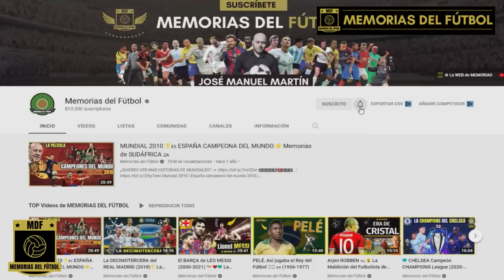THOMAS GRAVESEN 👹 El OGRO LOCO de los GALÁCTICOS que inventó la "GRAVESINHA" 🤪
La increíble historia de Thomas Gravesen "El Ogro del Fútbol"

Thomas Gravesen nació en la ciudad danesa de Velje el 11 de marzo de 1976 y comenzó su trayectoria como futbolista profesional en el club de su ciudad. El Velje Boldklub le permitió debutar en la Superliga Danesa, donde creció como jugador marcharse a la Bundesliga.

En el Hamburgo Thomas se ganó el apoyo del público desde el primer momento y se convirtió en titular indiscutible en sus 3 años en el conjunto hanseático. Gravesen hizo un total de 83 apariciones y seis goles en sus tres años con el Hamburgo y tras jugar la Eurocopa del año 2000, aterrizó en Liverpool para jugar en la Premier. El Everton pagó 3 millones de euros por su fichaje y el danés aterrizaba en Goddison Park.

Gravesen se convirtió en uno de los mejores Box to Box de la Premier y sus grandes actuaciones con Dinamarca llamaron la atención del Real Madrid. El conjunto blanco pagó 3,5 millones de euros por su fichaje y en el Bernabéu se convirtió en un personaje inolvidable. El Ogro danés compartió vestuario con los Galácticos y Tommy dejó momentos inolvidables como su regate culmen "LA GRAVESINHA".

Tommy acabó su carrera en el Celtic y con esporádica regreso al Everton, donde se retiró como futbolista para vivir una nueva vida en Las Vegas.

00:00 La Historia de Thomas Gravesen
01:19 Los inicios de Gravesen en el Velje (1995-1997)
02:02 Gravesen en el Hamburgo (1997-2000)
03:00 Las pesadas bromas de Tommy
03:30 Gravesen en el Everton (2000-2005)
04:40 Gravesen fichaje por el Real Madrid (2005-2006)
05:34 El debut de Thomas Gravesen en el Bernabéu
06:36 La dureza de "El Ogro" Gravesen
07:22 Mejores Momentos en el Real Madrid "La Gravesinha"
10:00 Pelea con Robinho
10:20 Gravesen en el Celtic
10:50 Regreso al Everton y retirada
11:50 La Millonaria retirada de Gravesen